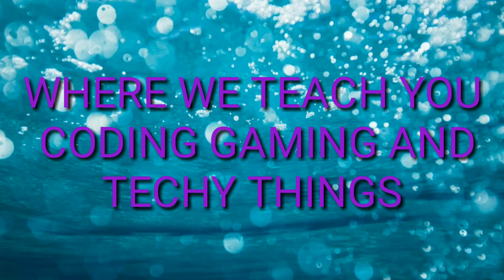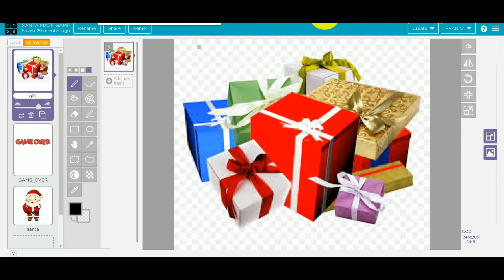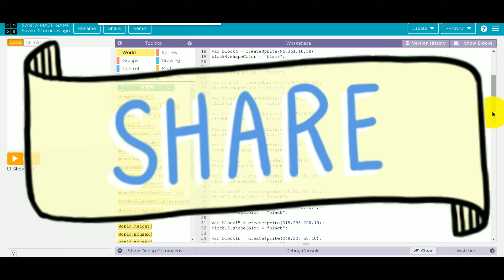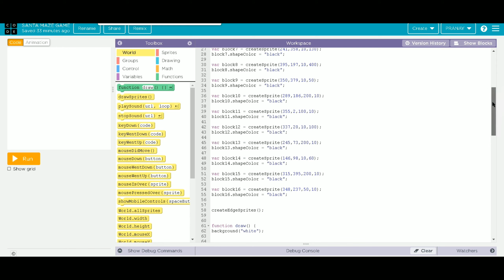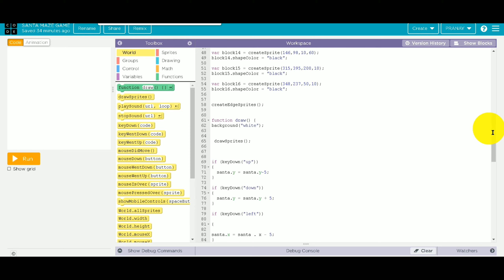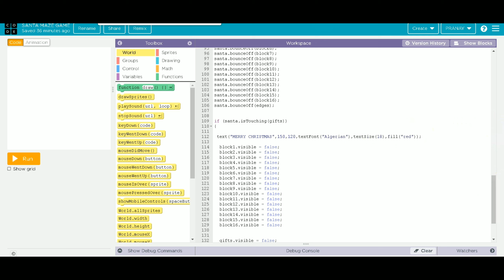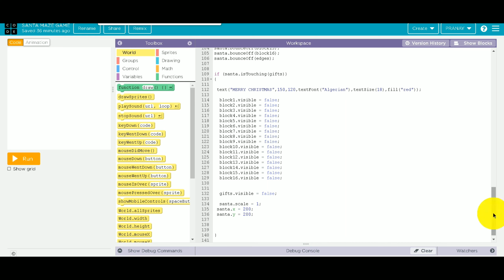HOW TO MAKE A SANTA MAZE GAME USING CODE.ORG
Let us relive the joy of Christmas by playing the Game.. So let us make it...